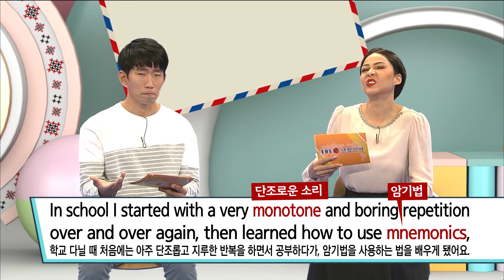ebse 생활영어 시즌4 - Unit 782. There are many methods for improving memory. _#002